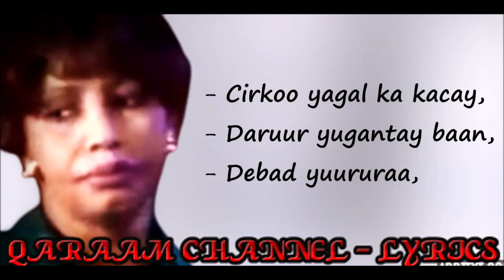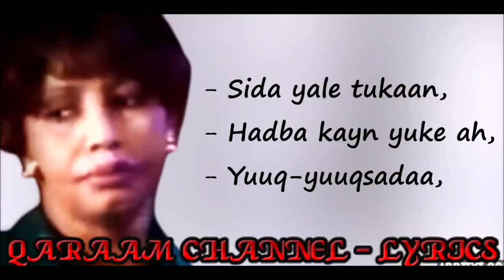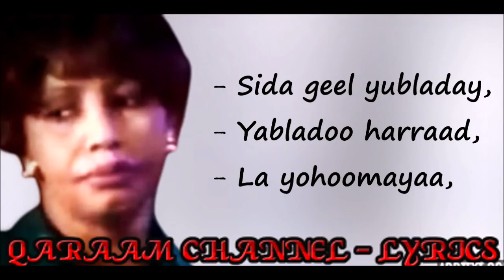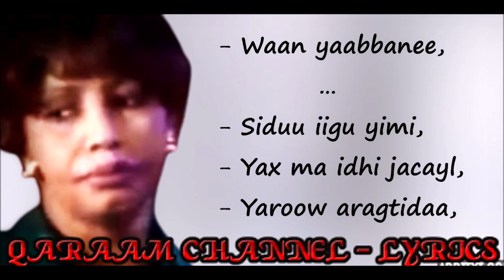KINSI H. ADAN-AHUN, WAAN YAABANEE LYRICS